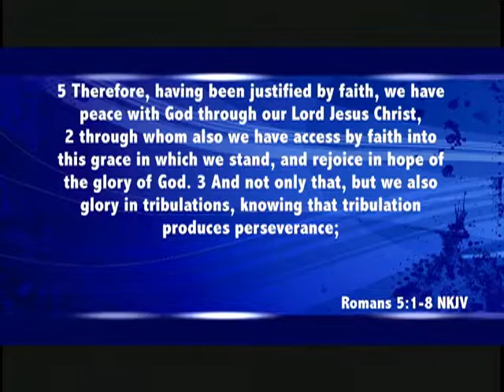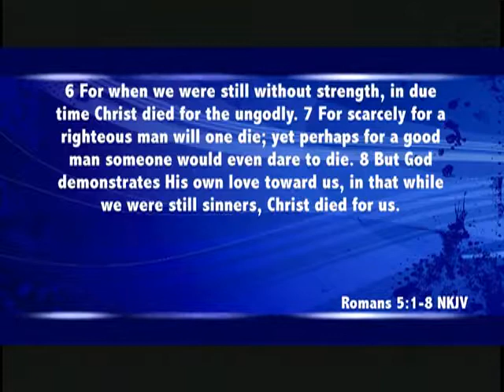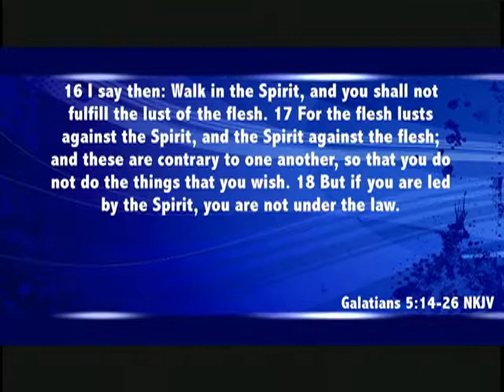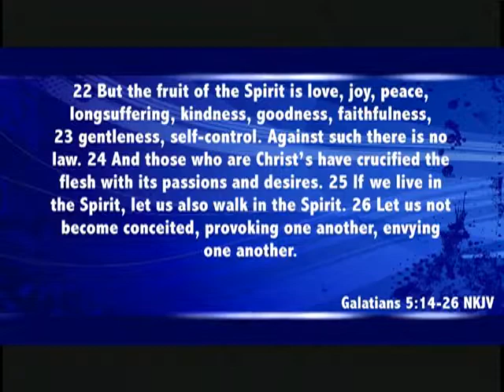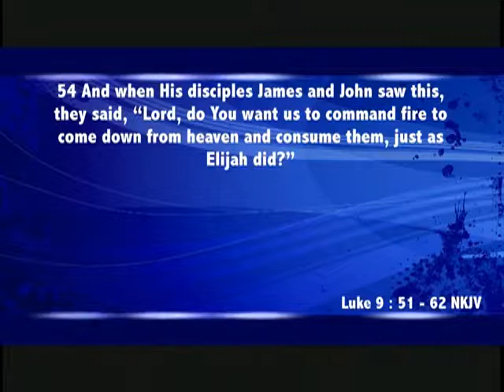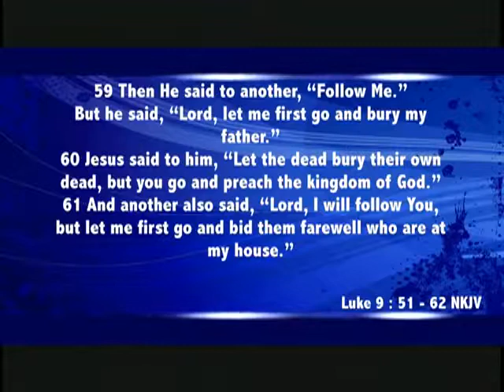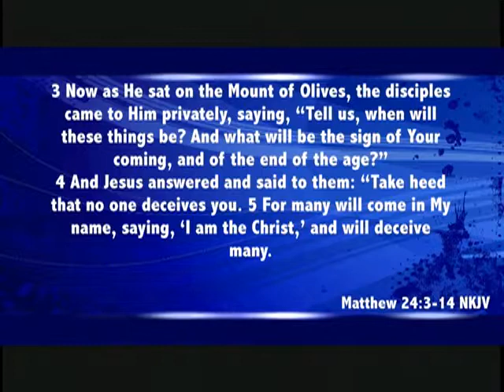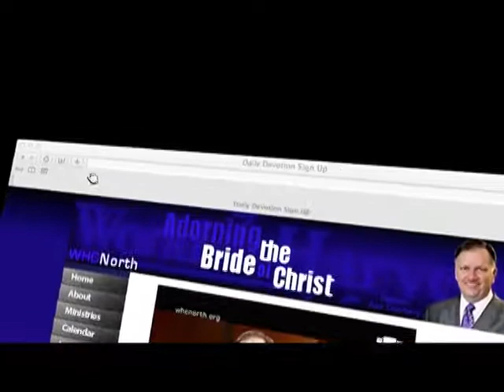Love Your Neighbor as Yourself